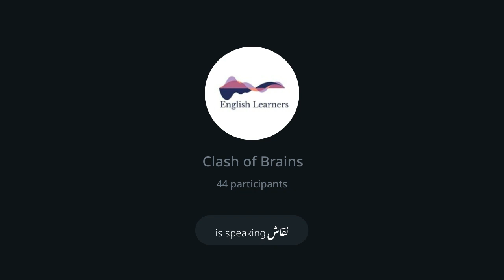clash of brains winners announcement (Bollywood vs sauth film industry)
if you want to be part of this debate so you can join  telegram best English communication group it's called English learners 👇